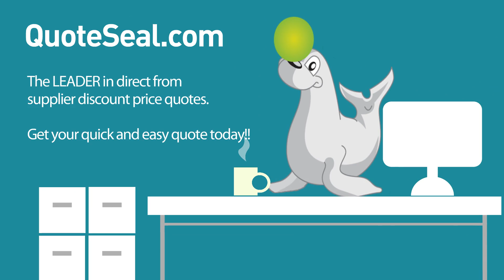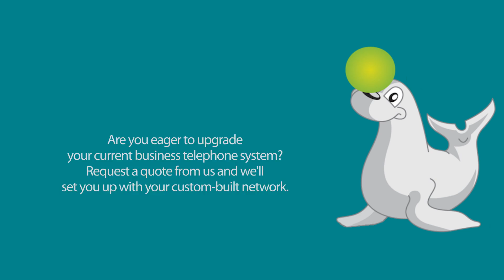Business telephone system reviews from Quote Seal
Business telephone system reviews

Enjoy uncompromising voice clarity and quality.
Enjoy the best models and units with the best business telephone system reviews in the market.
Low-cost installation and maintenance fees from the best in business telephone system reviews in the market.
Get that call quality you've always wanted.
Make tons of outbound calls without worrying about overspending.
Never worry about missing calls or dealing with busy networks ever again.
Work with other features like voice mail and call forwarding.
Struggling with your phone bill? Get a quote from us, send us your current phone bill, and we'll give you a price that you cannot say NO to.
Give us a call when you ask for a quote and we'll get back to you in less than an hour.
Are you eager to upgrade your current business telephone system? Request a quote from us and we'll set you up with your custom-built network.